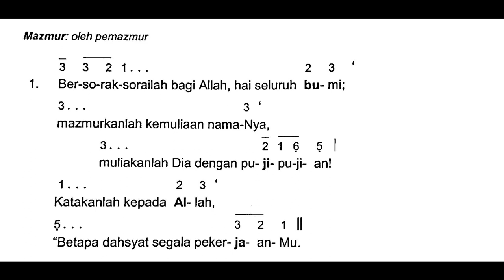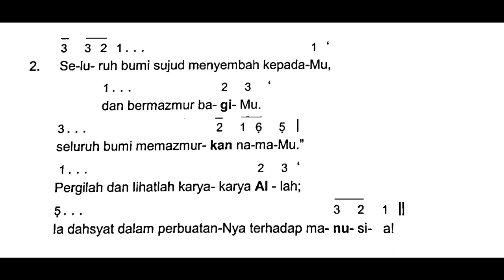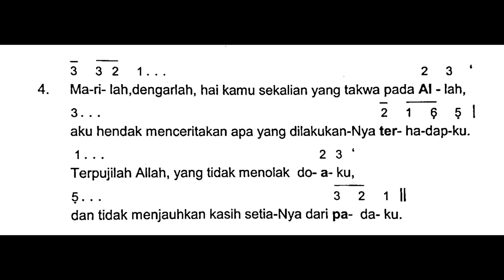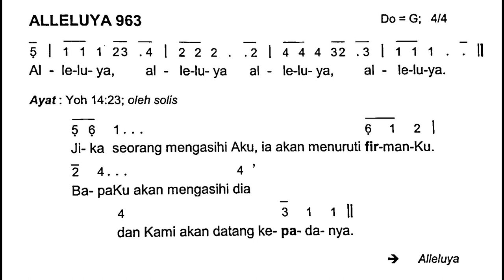[Edisi Baru] Minggu, 14 Mei 2023 - MINGGU PASKAH VI (Keenam) - Mazmur Tanggapan - Tahun A